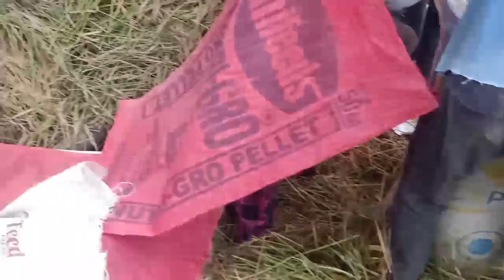harvesting rice &fastiest rice traser (palay)province life/phillipines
ricefarming rice farming
harvesting rice
fastest trader
Mindanao province